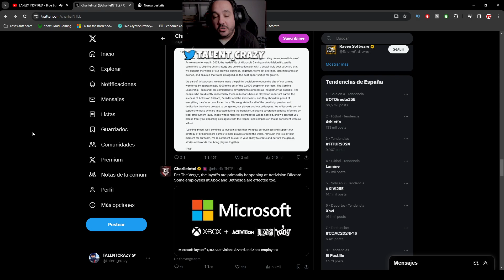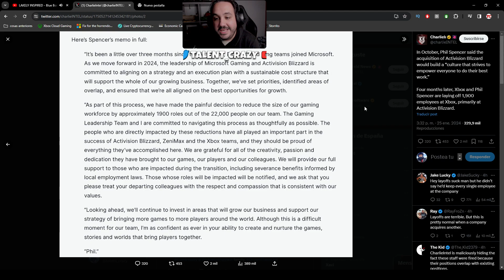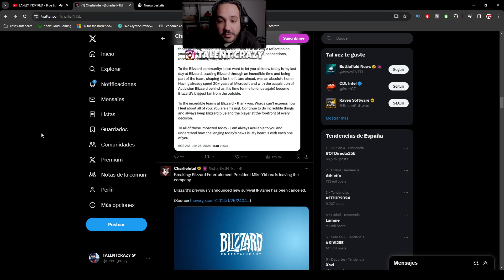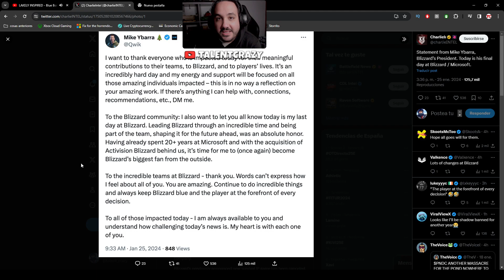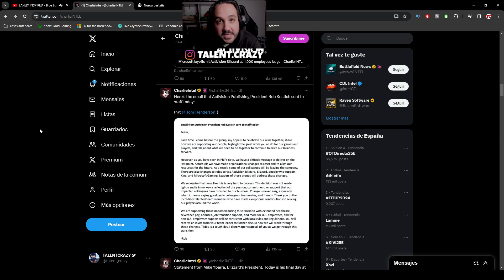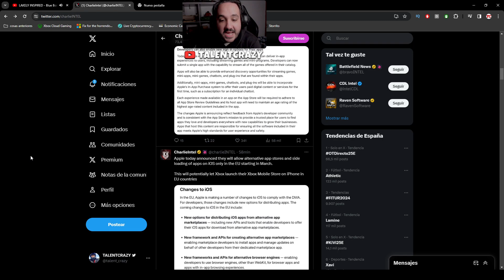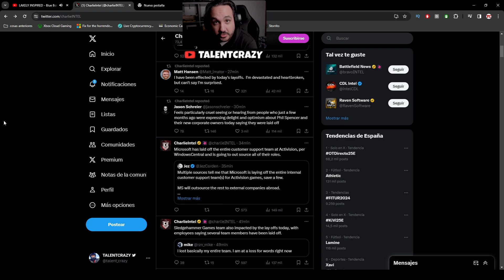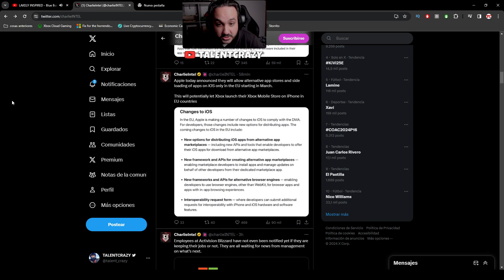MICROSOFT hace DESPIDOS MASIVOS en ACTIVISION x CALL OF DUTY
► ¡Donaciones!